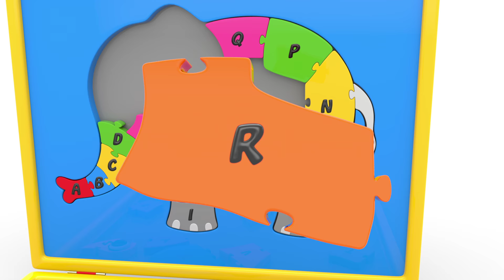Learn Alphabet with Elephant Puzzle - ABC Songs for Children